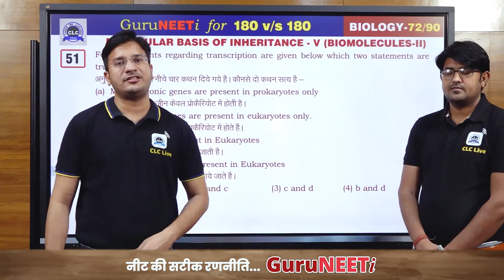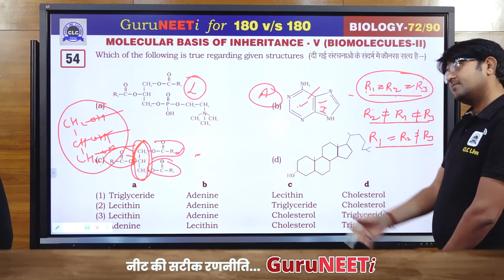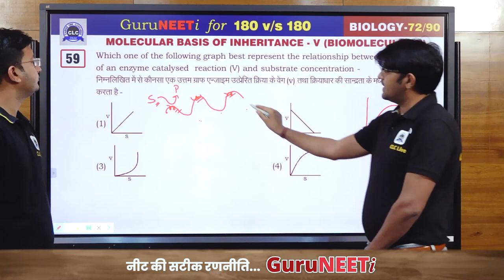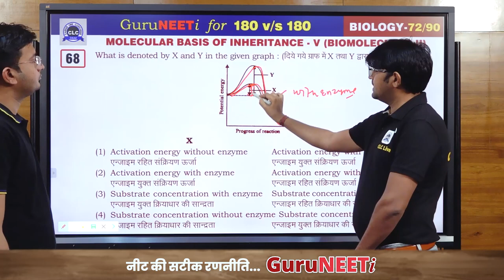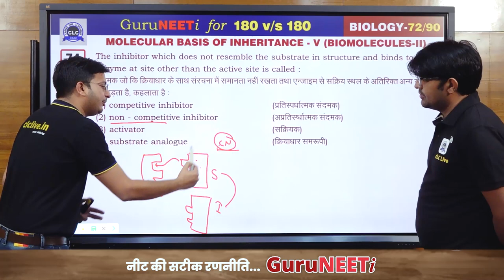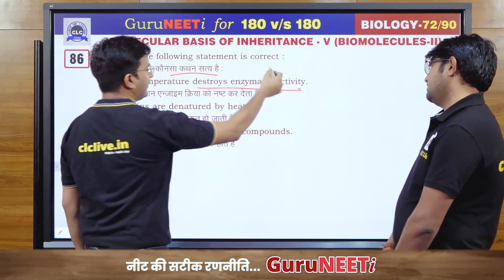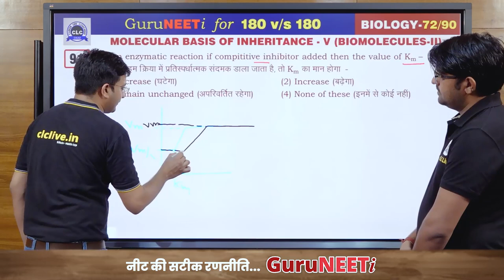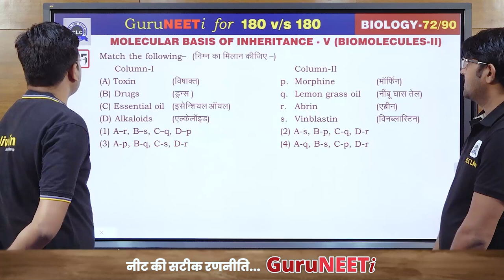72/90 Molecular Basis of Inheritance - V || Biology || GuruNEETi || 180vs180 || CLC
72/90  Molecular Basis of Inheritance - V  (Biology)

Solution by : Sunil Sir & Manohar Sir